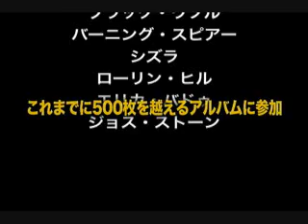映画『ワード・サウンド・パワー』10/20公開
10/20よりアップリンクにて期間限定レイトショー

レゲエ界最多の録音歴を誇る名ギタリスト・アール"チナ"スミスを中心にした伝説の「ザ・ソウル・シンジケート・バンド」。ボブ・マーリィのバックバンド、"キング・タビーズ"、リー・ペリーの"アップセッターズ"の一員としても知られる彼らに密着した幻のドキュメンタリーが30年の時を経て、奇跡の日本初公開！

ボブ・マーリィが来日し、全世界でレゲエが最も盛り上がりを見せた1979年のジャマイカの空気そのままに撮影された、まさにレジェンドな映像。 「ザ・ソウル・シンジケート・バンド」のセッションを８曲収録。さらに森の中で存分にフィーリン・アイリーに浸るメンバーたちが、自らの音楽やラスタの思想を語るインタビューは、ルーツ・レゲエの世界観を余すことなく伝えている。